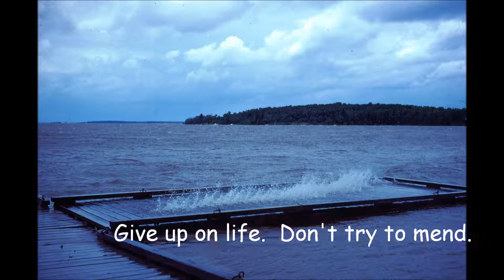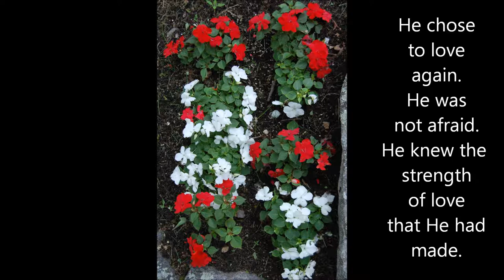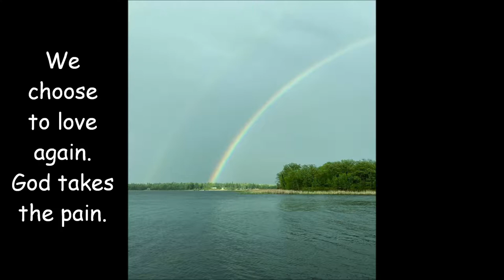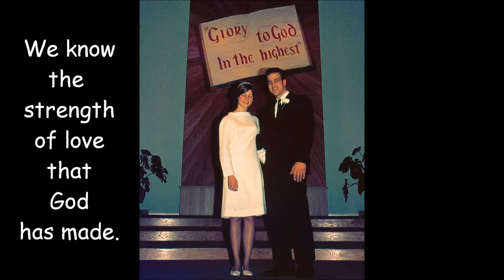We Choose to Love Again -- Willie & Rodi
When Rodi's widowed mother remarried, Willie wrote this special song for the wedding of Miriam and Noah.  Each wedding carries beautiful imagery of the promised Wedding Day when believers in Jesus will become the Bride of Christ.  Marriage and faithfulness is a gift of God's grace, a choice that must be renewed daily.